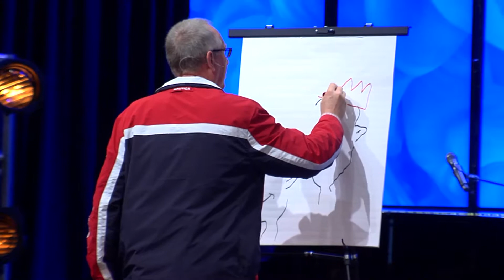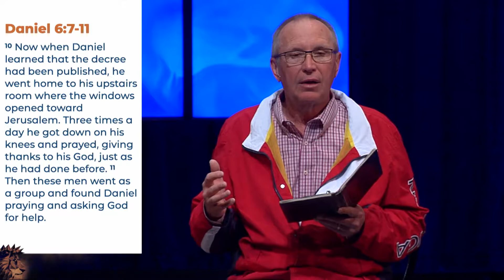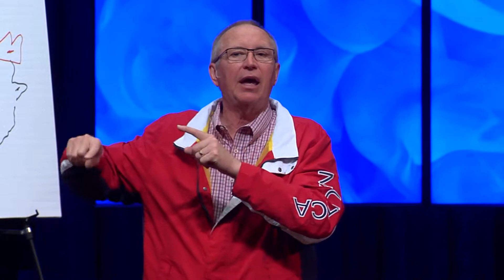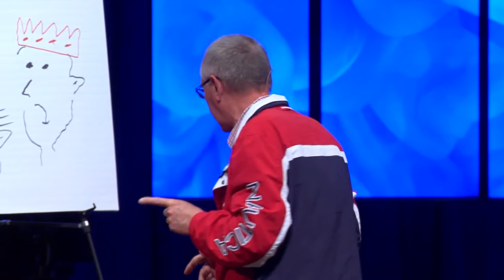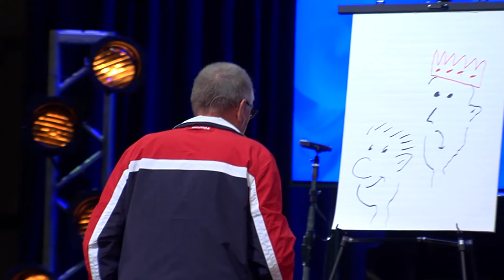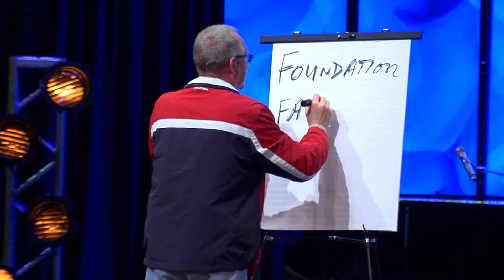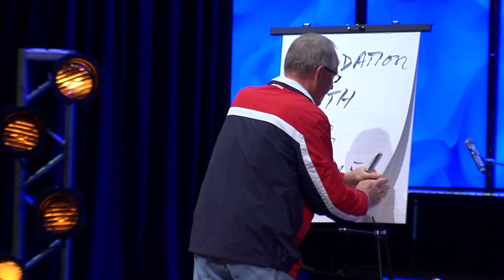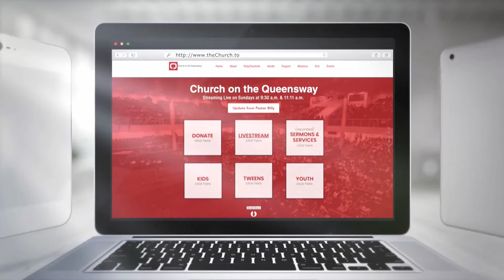The Book of Daniel. Billy Richards. May 24 2020